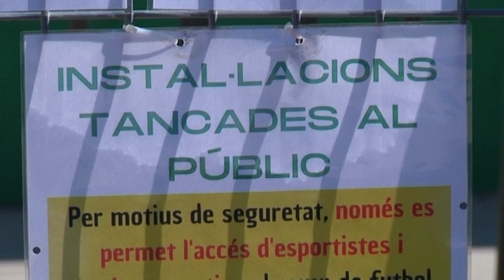L'esport local a l'espera de passar al tram 2